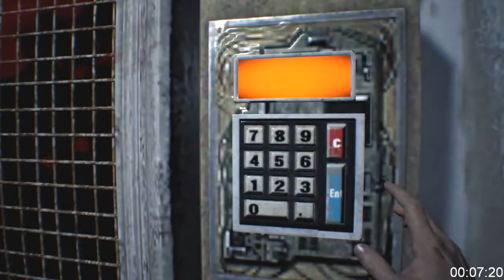Resident Evil 7: Biohazard Supercut!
The videos have been cut and edited to get the absolute minimum required for... I guess the full experience.